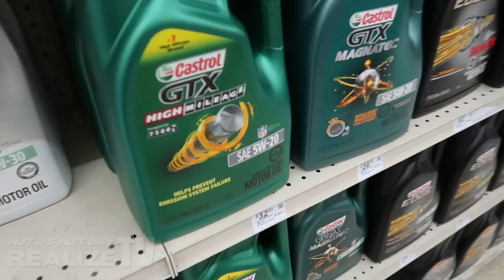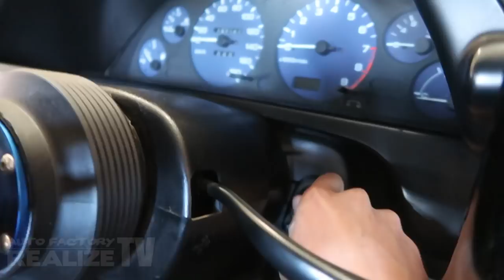I put ENGINE GLOW in my drift car!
We are in full on Super D prep here at Auto Factory Realize, and by prep we mean lighting prep! Super D being a night event, this is the perfect time to up our underflow game and one of the most OVERLOOKED types of under glow is engine bay lighting!